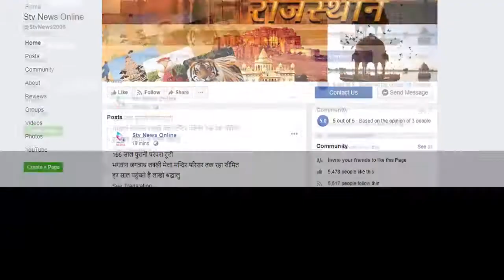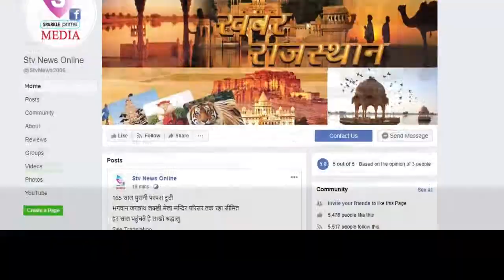दिल्ली कॉन्स्टेबल भर्ती परीक्षा में पास कराने के नाम पर ठगी..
चार लाख रु की ठगी के आरोप में एनईबी पुलिस ने एक को किया गिरफ्तार

आंसर की उपलब्ध कराने के लिए चार लाख एडवांस लिए ,लेकिन कोई मदद नही की